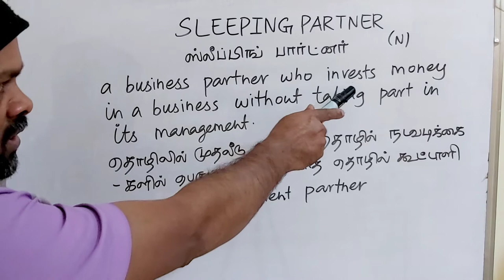SLEEPING PARTNER tamil meaning/sasikumar